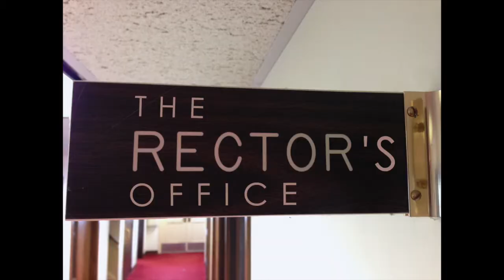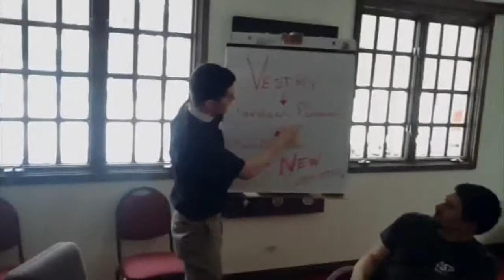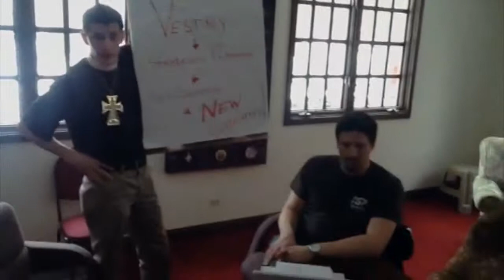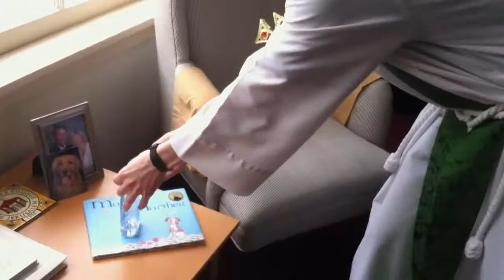The Rector's Office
Here's the video we made to celebrate Mark's 20th Anniversary!